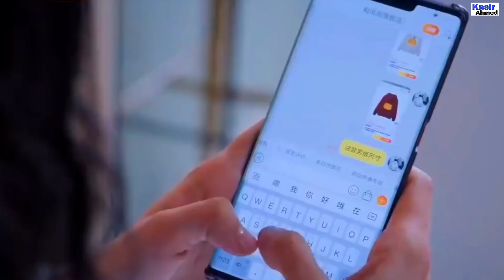If The Voice Has Memory💗New Korean Mix Hindi Songs 2021💗New Korean Drama Chinese Love Story 2021💗Çin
vedio give me 1k like full watching and so please support me 🙏🙏🙏

        💗 My Channel New Vedio Edit
        💗 Friends I hope you like this vedio

 Drama Name 💗 if the voice has memory

 Song 💗 Bijlee Bijlee

Content me 💗

i will immediately change thanks

korean drama
korean love story
korean mix
korean song
Love story vedio song
trending vedio song
Punjabi song
hindi song
Vampire love story song 2021
school love story song
high school love story song
chinese song
english song
latest songs
famous song Love story vedio
romantic song
korean hindi mix punjabi song
korean mix hindi punjabi song